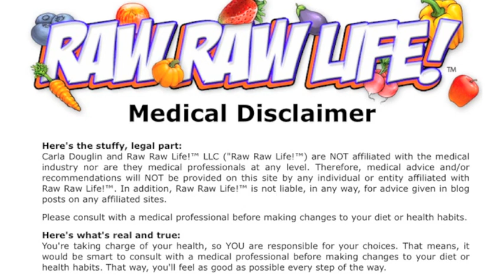Releasing the Apostrophe T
101 Juice Fast Recipes!101 recipes for 101 cents A plant-based semi-newbie embarks on a crazy one-year journey into the raw food world! Today, let's talk about "CAN'T"... because we all say it to ourselves about one subject or another. But remember - YOU CAN. Follow the journey here and Like us!